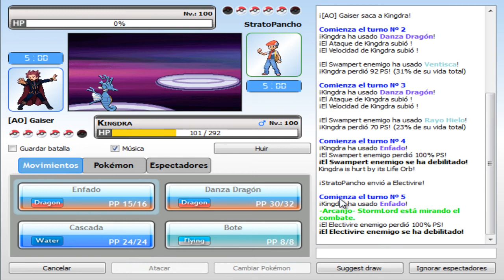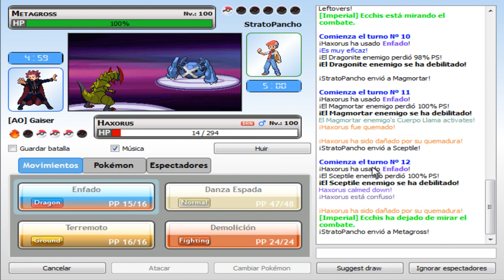Pokémon Online Battle - Monoteam Dragon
Este es el último monoteam que voy a subir, amenos que aparezcan los nuevos 47 tipos elementales de la sexta generación... Wiiiiii!! :D

Bien, he acabado con esto de los monoteams :fuckyeah: